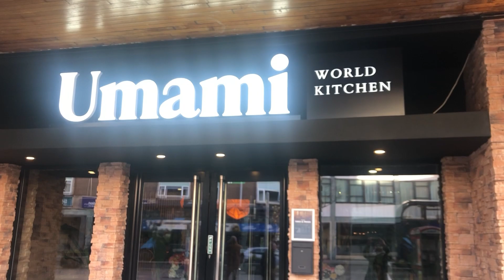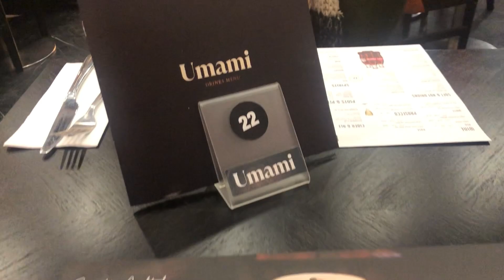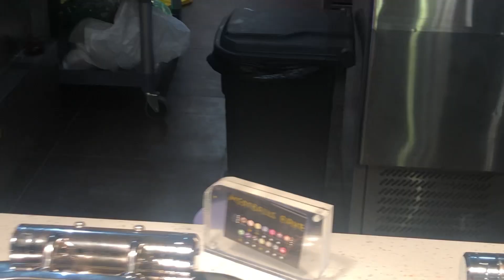UMAMI RESTAURANT COVENTRY U.K.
Ola , lunch with me at umami restaurant Coventry U.K. . lunch buffet foryourpage . Music Backgrounds thanks Music: Journey 01
Musician: Xuxiao Music: Joy
Musician: ASHUTOSH